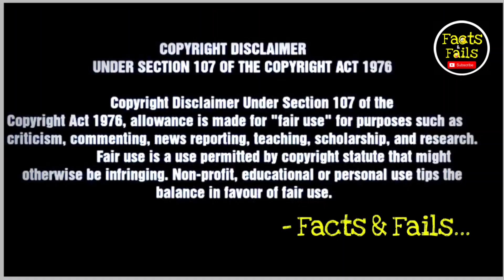||Facts and Fails|| P ||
Everyone is entitled to his own opinion, but not his own facts.
There's a world of difference between truth and facts. Facts can obscure the truth

𝑰𝒏 𝑴𝒚 𝑽𝒊𝒅𝒆𝒐𝒔 Contact Through Mail.

𝑾𝒆 𝒅𝒐 𝒏𝒐𝒕 𝒐𝒘𝒏 𝒂𝒍𝒍 𝒕𝒉𝒆 𝒎𝒂𝒕𝒆𝒓𝒊𝒂𝒍 𝒘𝒆'𝒓𝒆 𝒑𝒐𝒔𝒕𝒊𝒏𝒈 𝒐𝒏 𝒕𝒉𝒊𝒔 𝒄𝒉𝒂𝒏𝒏𝒆𝒍. 𝑰𝒇 𝒚𝒐𝒖 𝒂𝒓𝒆 𝒂 𝒄𝒐𝒑𝒚𝒓𝒊𝒈𝒉𝒕 𝒐𝒘𝒏𝒆𝒓 𝒂𝒏𝒅 𝒘𝒂𝒏𝒕 𝒚𝒐𝒖𝒓 𝒘𝒐𝒓𝒌 𝒕𝒐 𝒃𝒆 𝒓𝒆𝒎𝒐𝒗𝒆𝒅 𝒇𝒓𝒐𝒎 𝒐𝒖𝒓 𝒄𝒉𝒂𝒏𝒏𝒆𝒍 𝑷𝑳𝑬𝑨𝑺𝑬 𝒄𝒐𝒏𝒕𝒂𝒄𝒕 𝒖𝒔 𝒗𝒊𝒂 𝒆𝒎𝒂𝒊𝒍  𝒐𝒓 𝒍𝒆𝒂𝒗𝒆 𝒖𝒔 𝒂 𝒑𝒆𝒓𝒔𝒐𝒏𝒂𝒍 𝒎𝒆𝒔𝒔𝒂𝒈𝒆 𝒉𝒆𝒓𝒆 𝒂𝒏𝒅 𝒘𝒆 𝒘𝒊𝒍𝒍 𝒓𝒆𝒎𝒐𝒗𝒆 𝒚𝒐𝒖𝒓 𝒎𝒂𝒕𝒆𝒓𝒊𝒂𝒍 𝒓𝒊𝒈𝒉𝒕 𝒂𝒘𝒂𝒚. 𝑷𝑳𝑬𝑨𝑺𝑬 𝒅𝒐 𝒏𝒐𝒕 𝒐𝒑𝒕 𝒇𝒐𝒓 𝒂 𝒚𝒐𝒖𝒕𝒖𝒃𝒆 𝒔𝒕𝒓𝒊𝒌𝒆.
Fact videos,
fails videos,
fail army in telugu
funny videos,
random facts,
kids fails,
me fail,
interesting facts in telugu
Telugu Facts
interesting facts
amazing facts
Amazing Facts in telugu
interesting facts
Interesting Facts You Never Know
Unbelievable Facts
top list
#10 facts
best facts
factsmost interesting and unknown facts intelugu
TOP 30 Amazing Facts You Never Know
Amazing Facts
Unknown Facts
Unknown Facts in Telugu
Interesting Facts
Latest News
Latest UpdatesAmazing Facts You Never Know
unknown mysteries in telugu
telugu facts
top interesting telugu facts
interesting facts
funny advertisements
# facts and fails